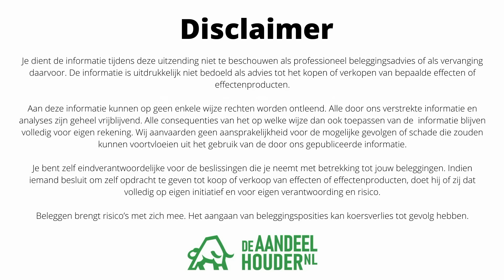ASML, Alfen, Vopak, Nedap, TomTom, Flow Traders, OCI & Sligro | DeAandeelhouder Podcast Afl. 185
Meer weten over de mogelijkheden bij Saxo Bank?

In de wekelijkse podcast van DeAandeelhouder ontvangen Nico Inberg en Albert Jellema diverse experts uit de financiële wereld om te praten over de beurs, beleggen en aandelen.

Deze week ontvangen we Peter Siks, beleggingstrainer bij Saxo Bank en mede-auteur van het boek Beleggen voor Dummies.
Onderwerpen/aandelen die aan bod komen in deze aflevering zijn onder andere ASML, Alfen, Vopak, Nedap, TomTom, Flow Traders, OCI, Sligro & Macro

Besproken artikelen en video's
Video over Vopak:

Tijdslijn:
00:00-01:47 Intro
01:47-03:55 Verbazing Albert + Alfen
03:55-12:00 Verbazing Peter Siks + ASML
12:00-14:21 Meest verhandeld bij Saxo Bank + Opties op ASML
14:21-16:35 ASML
16:35-17:00 Reclame
17:00-19:30 OCI
19:30-28:15 TomTom
28:15-34:46 Begrip van de week ‘dispersion trade’ + optiehandel in VS
34:46-39:00 Sligro
39:00-43:50 Nedap
43:50-49:41 Flow Traders
49:41-58:43 Vopak + Optietip
58:43- outro

Met een premium abonnement krijgt u wekelijks exclusieve video's en uitleg over potentieel koopwaardige aandelen, regelmatig artikelen met tips om op een verstandige manier met uw geld om te gaan, verder krijgt u tweewekelijks toegang tot de chatsessie met Nico Inberg en als klap op de vuurpijl krijgt u iedere zaterdag ons online magazine. Een kleine investering, voor een veel mooier rendement.